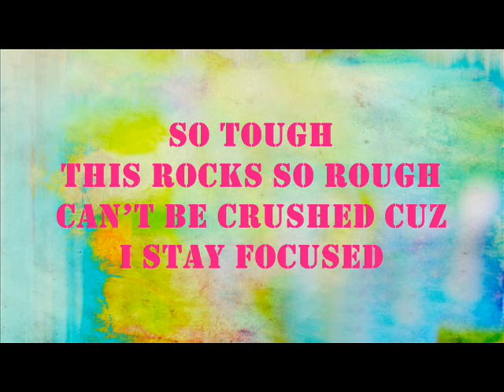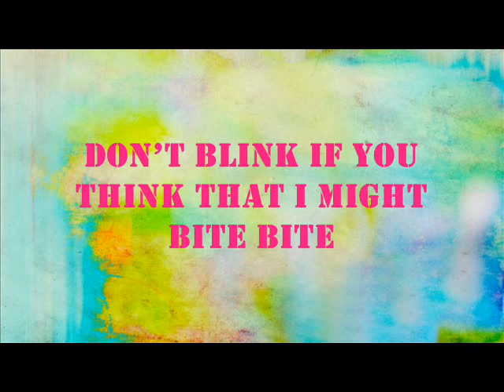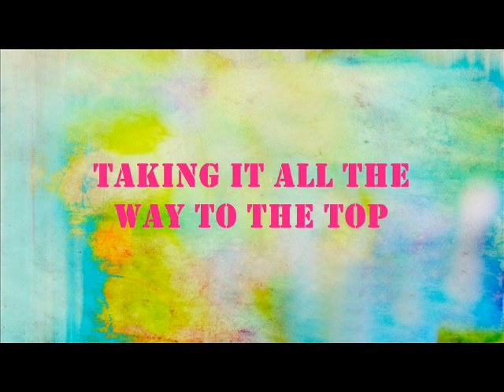Ready Set Rock-R5 (Lyrics Video)